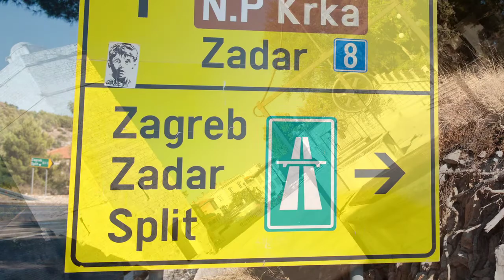Croatia Pakostane 2011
Kilka zdjęć z wycieczki na piękną croatie

Lubisz TO !